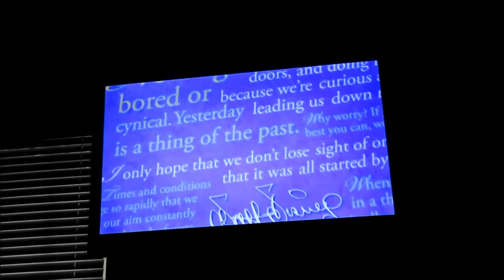Kit's Disney CEP | Meetings, Disney Springs and Finding Dory!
We had some boring housing meetings, but then went to Disney Springs for a wander and to see Finding Dory!